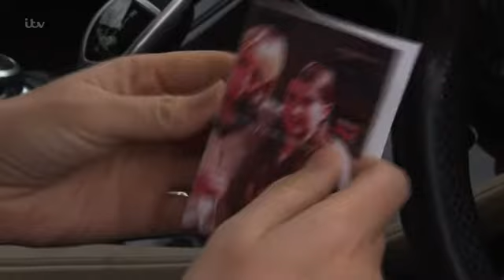October 27 2016 (Episode 2)